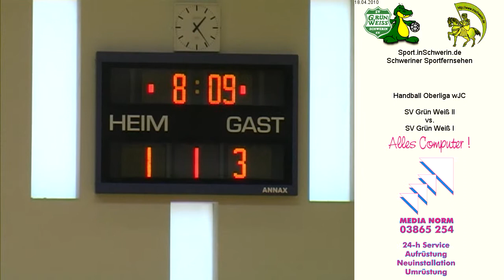Handball Oberliga wJC 13:25 SV Grün Weiß Schwerin II vs. SV Grün Weiß Schwerin I